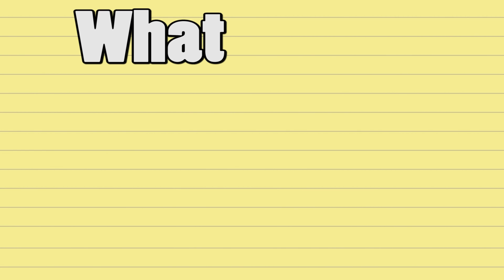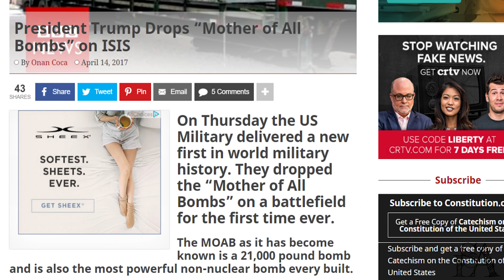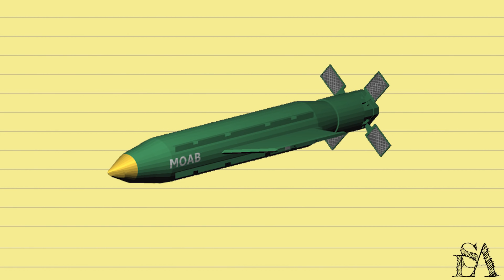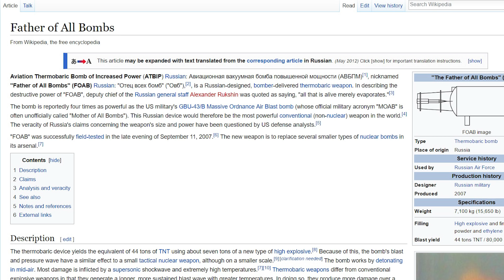Short Answer/Long Answer - What is the MOAB? (Demonetized, Yaaaaay)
Yeah... it's back. Surprise! I don't know how often I'll upload this series. Possibly once a week but we'll see. I hope you guys enjoy it! As always, leave your suggestions down below and I hope you enjoy learning about the Mother of All Bombs.